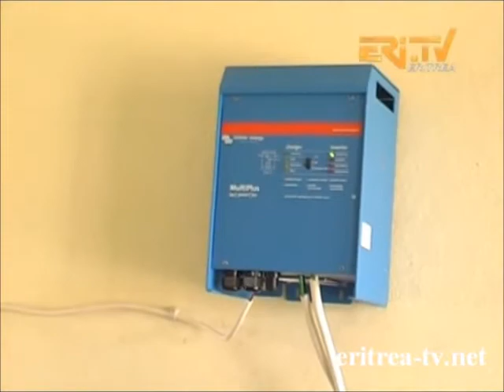Eritrean Solar energy favors activities of health station in Golo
- Health professionals in the health station in Golo village, Senafe sub-zone, indicated that resorting to solar energy has favored their activities.